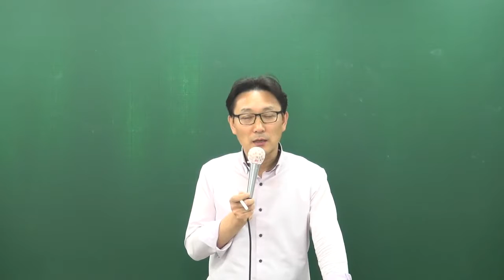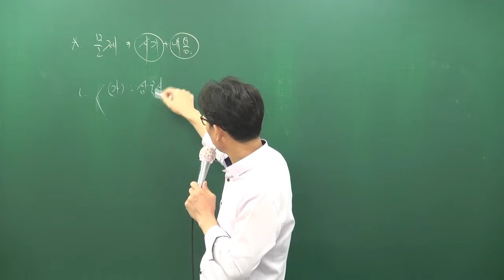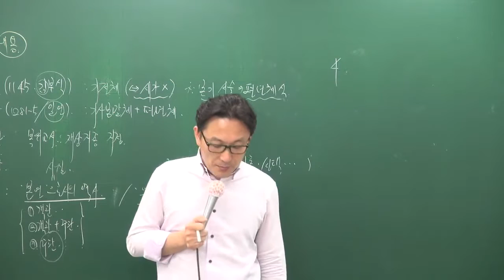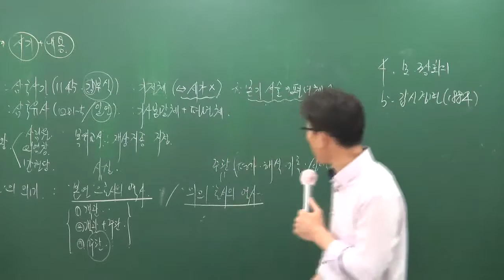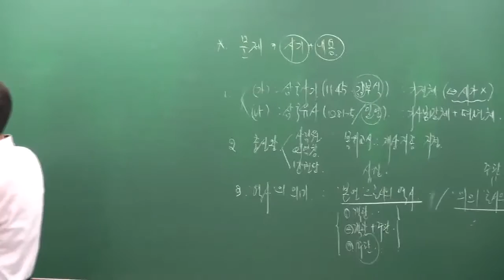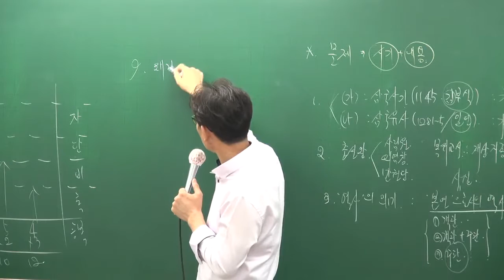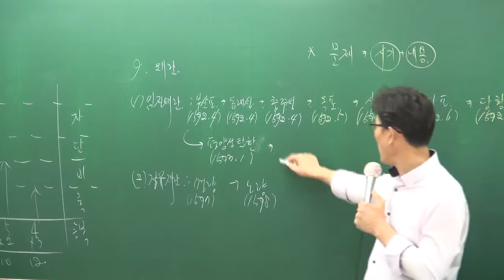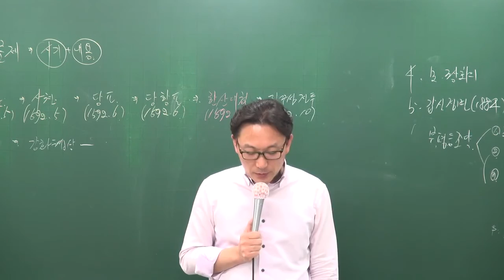[공전무] 2017년 시험대비 공무원 문제풀이 한국사 11-3